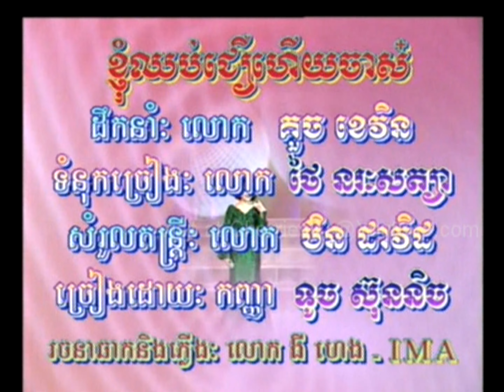Preah Vihear MTV DVD #01 - Touch Sreynich - Kyom Choup Jeur Huy Ja / ខ្ញុំឈប់ជឿហើយចាស៎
ទូច ស៊ុននិច​ - ខ្ញុំឈប់ជឿហើយចាស៎
MTV 2001

ទូច ស៊ុននិច​,
ស្រឡាញ់ពេញប្រាស,
ខានជួបគ្នាយូរ,
មិនដូចពីដើម​,
ទឹកមាននិស្ស័យ,
បាត់ដំណឹងសូន្យ,
ក្លិនជាប់នាសា,
ទំនួញនាងមេទ្រី,
លួងលោមចៅស្រទបចេក,
ចំការសំរោង,
ទឹកហូរមិនហត់,
ស្ទឹងសែនប៉ារីស,
សិលាចាំប្ដី,
ខ្នើយកម្ម,
ព្រះអាទិត្យអាប់រស្មី,
ផ្កាស្រពោន,
ទំនួញរ៉ៃវត្តភ្នំ,
ដៃសមុទ្រត្រពាំងរូង,
ថ្ងៃលិចអូនស្រណោះ,
ស្រឡាញ់ប្ដីគេ,
រាត្រី​ទីមួយ,
អូនសូមផ្ញើខ្លួនលើទូកបង,
ទំនួញទ្រខ្មែរ,
កេរសរមាលា,
ព្រះថោងតោងស្បៃ,
ស្រឡាញ់មួយណា,
រៃលាបង្គង​,
សុិន សុីសាមុត​,
រស់ សិរីសុទ្ធា​,
ប៉ែន រ៉ន,
កែវ សារ៉ាត់​,
ឈួយ សុភាព,
ហុឹម សុីវ៉ន,
ហួយ មាស,
ណយ វ៉ាន់ណេត,
ខេមរៈ សិរីមន្ត​,
ឱក សុគន្ធកញ្ញា​,
មាស សុខសោភា​,
ខេម,
តន់ ចន្ទសីម៉ា,
ពេជ្រ សោភា​,
ពេជ្រ ថាណា,
ចឺម,
យឿន សូត្រអនុស្សាវរីយ៍,
ខាន់ ជែមស៍​,
មាស សាលី,
ឆន សុវណ្ណរាជ,
សុគន្ធ នីសា,
ទេព បូព្រឹក្ស​,
វ៉ាន់ដា,
វ៉ាន់ថាន,
ជី ដេវីត,
ស៊ូ សុីរីកា,
នី រតនា,
ពេជ្រ ថៃ,
នីកូ,
ខាន់ សុីអឿន,
សុខ ពិសី,
ដួង វីរៈសិទ្ធិ,
ឆាយ វីរៈ​យុទ្ធ​,
លីនដា,
អុីណូ,
ផាន់រ៉ុង,